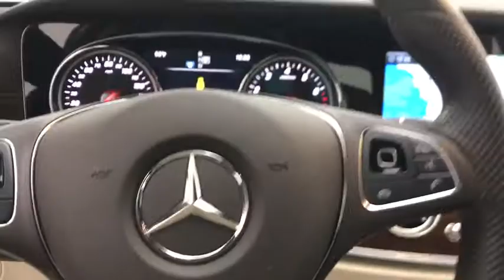2017 Mercedes-Benz E-Class Walk-Around Rockville Centre, Nassau, Long Island, New York, Queens, NY L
2017 Mercedes-Benz E-Class Walk-Around
2017 Mercedes-Benz E-Class E 300 Luxury - Stock#: LR1473 - VIN#: WDDZF4KB7HA075124

Only 13,877 Miles! Boasts 29 Highway MPG and 22 City MPG! This Mercedes-Benz E-Class has a trusty Intercooled Turbo Premium Unleaded I-4 2.0 L/121 engine powering this Automatic transmission. Dealer Certified Pre-Owned.* MB Certified Pre-Owned Value and Confidence! *Being a MB Certified Pre-Owned means this vehicle has passed a rigorous 162-point inspection. Not only do you receive the remainder of the new car warranty but and additional 1 Year UNLIMITED Miles warranty being a CPO. This coverage can be extended for an additional 2 Years for a total of 3 Years UNLIMITED Miles beyond the new car warranty. Every Certified vehicle also includes 24/7 Roadside Assistance, trip interruption and as always a complete CARFAX Vehicle History Report.*This Mercedes-Benz E-Class Is Competitively Priced with These Options *PREMIUM 1 PACKAGE -inc: Electric Trunk Closer, Hands-Free Access, Blind Spot Assist, Parking Pilot, Heated Front Seats, NFC Wireless Charging, KEYLESS GO Comfort Package Code, SiriusXM Radio, free trial period, Rear View Camera, KEYLESS GO, LUXURY PACKAGE -inc: suspension w/selective damping and Luxury radiator grille w/Mercedes-Benz star on hood, Luxury Exterior, Luxury Interior, MB-Tex Dash & Upper Door Trim w/Top Stitching , WHEELS: 17 TWIN 5-SPOKE (STD), SUSPENSION W/SELECTIVE DAMPING SYSTEM, HEATED STEERING WHEEL, GALVANIZED SHIFT PADDLES, CHROME DOOR HANDLE INSERTS -inc: Set of 4, BURMESTER SURROUND SOUND SYSTEM -inc: 590 Watts, 13 speakers, BURL WALNUT WOOD TRIM, BLACK HEADLINER.* Visit Us Today *Test drive this must-see, must-drive, must-own beauty today at Mercedes Benz of Rockville Centre, 650 Sunrise Highway, Rockville Center, NY 11570.*Full Documentation!*Click on the Auto iPacket link for Vehicle Window Sticker and other documents.
PREMIUM 1 PACKAGE  -inc: Electric Trunk Closer  Hands-Free Access  Blind Spot Assist  Parking Pilot  Heated Front Seats  NFC Wireless Charging  KEYLESS GO Comfort Package Code  SiriusXM Radio  free trial period  Rear View Camera  KEYLESS GO,BURMESTER SURROUND SOUND SYSTEM  -inc: 590 Watts  13 speakers,BURL WALNUT WOOD TRIM,BLACK,HEATED STEERING WHEEL,WHEELS: 17 TWIN 5-SPOKE  (STD),CHROME DOOR HANDLE INSERTS  -inc: Set of 4,GALVANIZED SHIFT PADDLES,LUXURY PACKAGE  -inc: suspension w/selective damping and Luxury radiator grille w/Mercedes-Benz star on hood  Luxury Exterior  Luxury Interior  MB-Tex Dash & Upper Door Trim w/Top Stitching,BLACK HEADLINER,SUSPENSION W/SELECTIVE DAMPING SYSTEM,Turbocharged,All Wheel Drive,Power Steering,ABS,4-Wheel Disc Brakes,Brake Assist,Aluminum Wheels,Tires - Front Performance,Tires - Rear Performance,Sun/Moonroof,Generic Sun/Moonroof,Heated Mirrors,Power Mirror(s),Integrated Turn Signal Mirrors,Power Folding Mirrors,Rear Defrost,Intermittent Wipers,Variable Speed Intermittent Wipers,Rain Sensing Wipers,Daytime Running Lights,Automatic Headlights,Navigation System,Bluetooth Connection,WiFi Hotspot,Smart Device Integration,MP3 Player,Steering Wheel Audio Controls,Auxiliary Audio Input,HD Radio,Power Driver Seat,Power Passenger Seat,Bucket Seats,Driver Adjustable Lumbar,Passenger Adjustable Lumbar,Seat Memory,Pass-Through Rear Seat,Rear Bench Seat,Adjustable Steering Wheel,Trip Computer,Power Windows,Leather Steering Wheel,Keyless Start,Keyless Entry,Power Door Locks,Remote Trunk Release,Universal Garage Door Opener,Cruise Control,Climate Control,Multi-Zone A/C,Premium Synthetic Seats,Auto-Dimming Rearview Mirror,Driver Vanity Mirror,Passenger Vanity Mirror,Driver Illuminated Vanity Mirror,Passenger Illuminated Visor Mirror,Floor Mats,Mirror Memory,Telematics,Requires Subscription,Security System,Engine Immobilizer,Traction Control,Stability Control,Front Side Air Bag,Tire Pressure Monitor,Driver Air Bag,Passenger Air Bag,Front Head Air Bag,Rear Head Air Bag,Passenger Air Bag Sensor,Knee Air Bag,Child Safety Locks